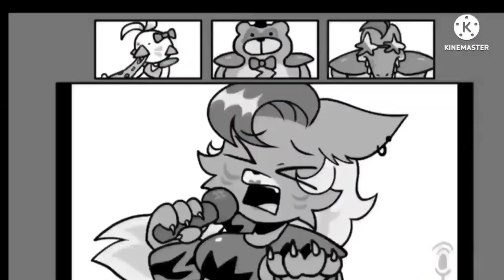Me Explaining Why Im Still In The EAS Community (yes really):